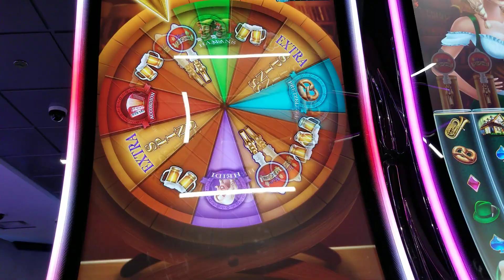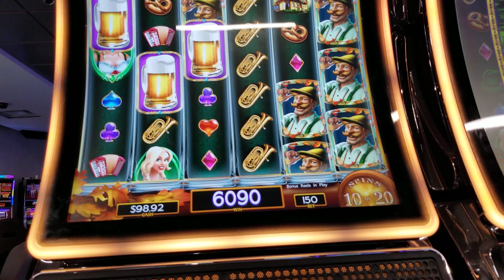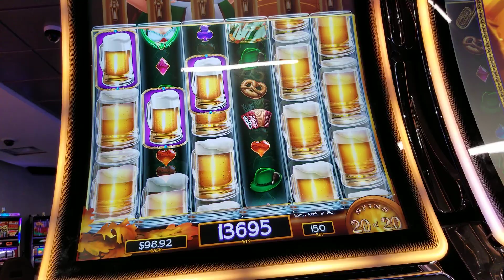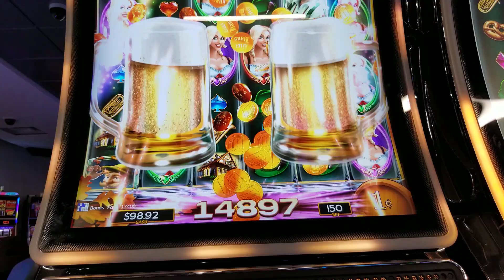Heidi's Bier Haus Great Bonus Win! SCREW THE PROST BET!!!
$1.50 bet WITHOUT the extra "Prost" bet.